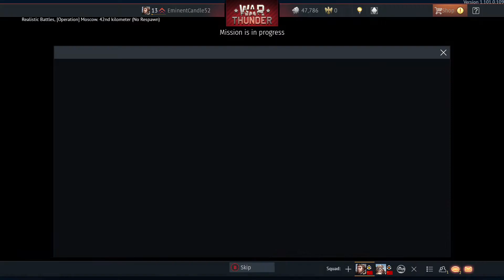guess what. were playing war thunder again.